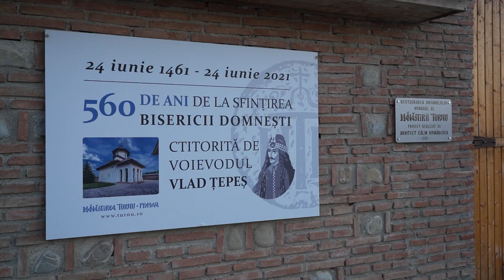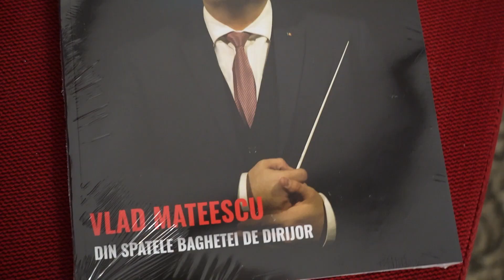Lansarea Lace Magazine nr.8, 20 decembrie 2022